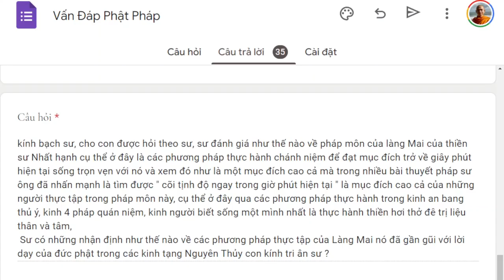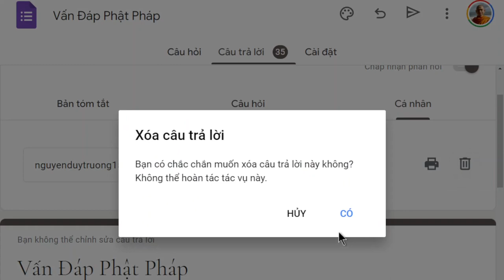1476. Thiền hơi thở Làng Mai